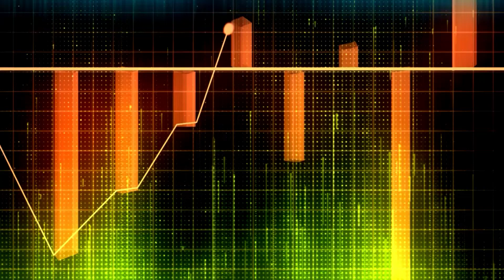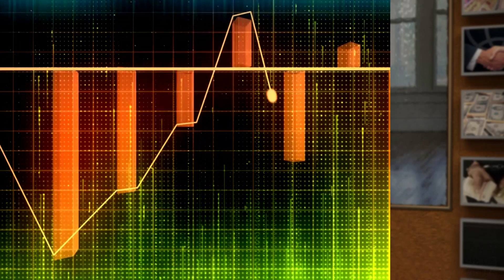Бізнес і закони. 27-04-2023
- Громадяни, які здають в оренду майно , зобов'язані задекларувати отримані доходи та сплатити податки;
- Платники повинні самостійно стежити за наявністю або відсутністю податкового боргу до 3060 гривень;
- Можливість докупити страховий стаж, якого бракує для призначення пенсії;
- Новий порядок заповнення платіжок для сплати податків, зборів та ЄСВ.